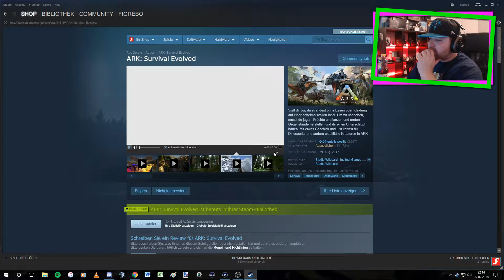Kampf gegen Rabio | MARIO KART 8 DELUXE [SWITCH] #008 | FioreBo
«LET'S PLAY MARIO KART 8 DELUXE»